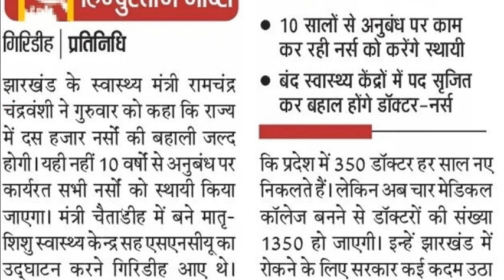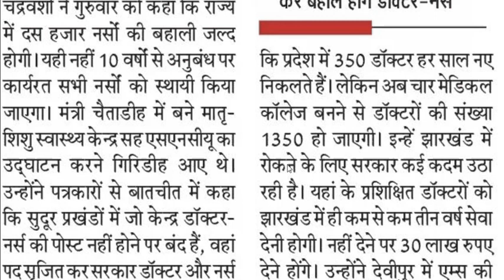Jharkhand nurse recruitment 2018